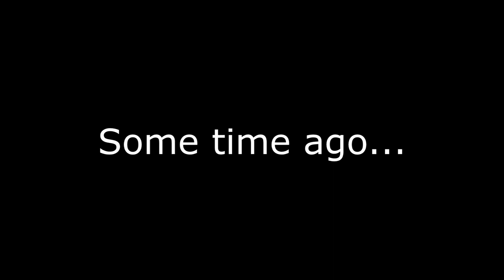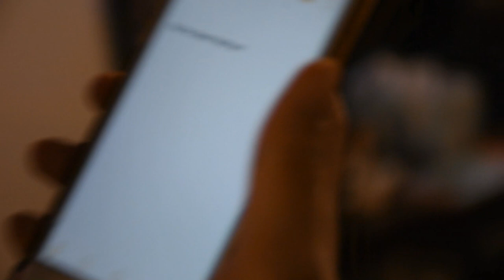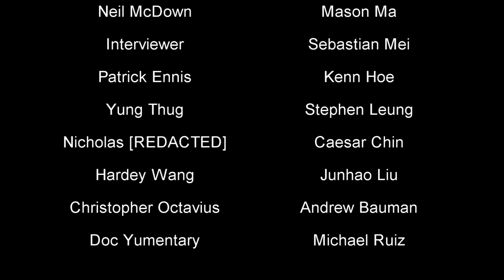Genie in a Piggy Bank | A Short Film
Sue me
My magnum opus
From Astrolabe to this. Enjoy